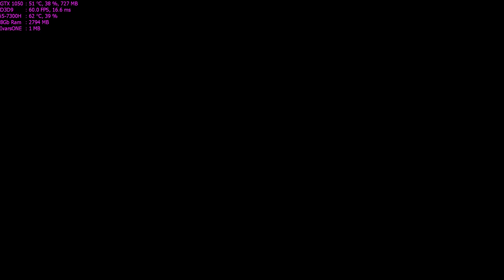Assassin's Creed: Brotherhood Walkthrough Part 3 - "Attack!"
✅Assassin's Creed: Brotherhood Walkthrough Gameplay

✅Title: Assassin’s Creed® Brotherhood
Genre: Action, Adventure
Developer: Ubisoft Montreal
Publisher: Ubisoft
Franchise: Assassin's Creed
Release Date: 17 Mar, 2011

🔊About PC:
Lenovo Legion Y520:
CPU: Intel i5-7300HQ, 2.5GHz (Kaby Lake)
GPU: NVIDIA GeForce GTX 1050 4GB
RAM: 8 GB DDR4 2400 MHz
HDD: WD Blue WD10SPZX 1 TB 5400 RPM
SSD: Samsung NVMe SM951 128GB M.2 PCIe 3.0

Max Settings